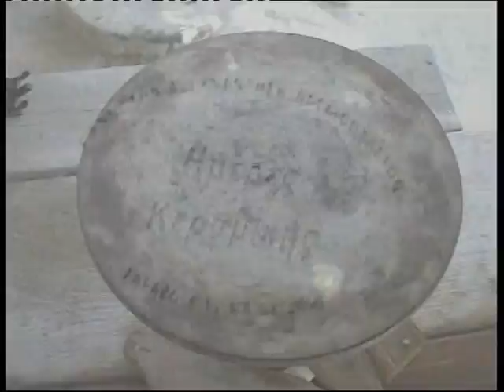Ημέρες Κεραμεικής - Days of Pottery - Jours de Poterie (Part 1)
M.A.D Productions

Στο χωριό Γαράζο Μυλοποτάμου Κρήτης πραγματοποιήθηκαν οι 'Ημέρες Κεραμικής' (8-13 Μαΐου 2005), μία πανελλήνια συνάντηση αγγειοπλαστών, με στόχο τη παραγωγή πήλινων αντικειμένων καθημερινής χρήσης, με παραδοσιακά-προβιομηχανικά μέσα. Στο πλαίσιο της εκδήλωσης αναβίωσε η 'βεντέμα', η μετακίνηση πιθαράδων από τον Θραψανό Πεδιάδος σε αγροτικά κρητικά χωριά, ώστε να κατασκευαστούν πιθάρια επιτόπου. Ξεχωριστή ήταν η παρουσία ενός τεχνίτη από τη Μεσσηνία που εφάρμοσε  τη δική του αρχαϊκή τεχνική καθώς κι ενός γλύπτη από την Τουρκία. Την τελευταία νύχτα, όλα τα αγγεία που κατασκευάστηκαν ψήθηκαν σε κλίβανο κατασκευασμένο ειδικά για την εκδήλωση. Η ταινία στρέφει την προσοχή της στις τεχνικές και στο λαογραφικό στοιχείο, αποτελώντας ταυτοχρόνως τεκμήριο μιας τέχνης που εγκαταλείπεται και τείνει να εκλείψει.

The 'Days of Pottery' took place from 8-13 May 2005 in the village of Garazo, at Milopotamos, Crete. This is a meeting where potters from all over Greece, are producing pottery for everyday use by traditional, pre-industrial means. In the course of this event, there was a revival of 'vedema': earthenware jar makers from Thrapsanos, at Pediada, went to rural Cretan villages, in order to make earthenware jars on the spot. It worths mentioning the case of a craftsman from Messenia, with his own age-old technique, as well as that of a sculptor from Turkey. On the last day of the event all the pottery, was baked in a specially- constructed kiln. The film focuses on the various techniques as well as on the folkloric aspects of its subject, while it documents a slowly vanishing art.

 Á Garazo un village de Mylopotamos, Crète, a eu lieu, de 8 à 13 mai 2005, une rencontre panhellénique des potiers, titrée Jours de Poterie, afin de fabriquer de la céramique d' usage quotidien par  de moyens traditionnels - préindustriels. La représentation du ventema faisait partie de l' événement. Ventema était la locomotion des potiers de Thrapsanos, Pediada, spécialisés à la fabrication des jarres dans plusiers villages agricoles crétois, pour fabriquer des jarres. Autres cas spéciaux étaient un potier de Messénie, avec sa technique primitive, et un sculpteur de Turquie. La dernière nuit toutes les céramiques ont été cuites dans un four, qui avait été construit spécialement à ce but. Le film est focalisé sur les techniques et les aspects ethnographique, constituant en même temps un document d'un art presque abandonné.